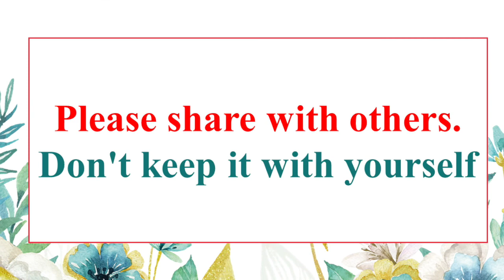📚 Khulasa Qur’an (Short Tafseer / Highlights) in Urdu / Hindi ➜ Para-10 by Bint A.Shakoor (2022)🌷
📚 Khulasa Qur’an (Short Tafseer / Highlights) in Urdu / Hindi ➜ Para-10 by Bint A.Shakoor 🌷

🗓 April 2022

📹 For more videos and audios 🎧

Do you want to know what does Allah say in His last revelation, the Quran

As-saajidoon presents short Tafseer

 First time on social media Unique

With main topics in every Ruku

Almost all topics covered in every Ruku

Khulasa-e-Quran by Bint A.Shakoor

Recitation by Zain-al-Abidin